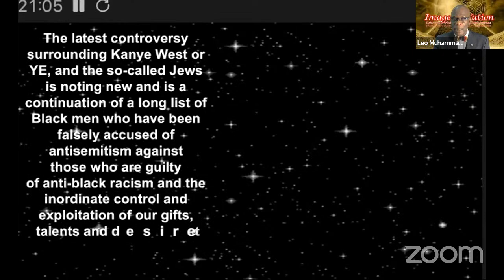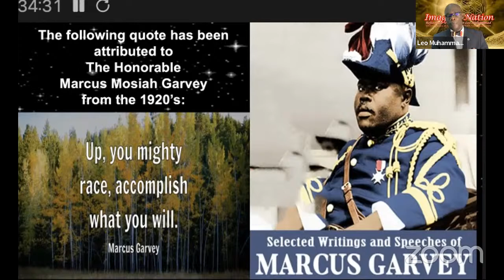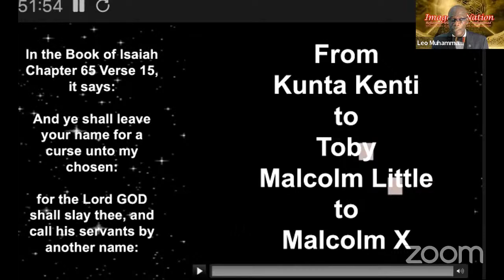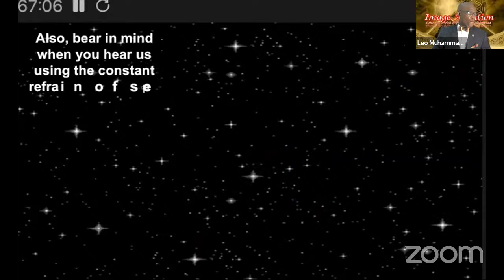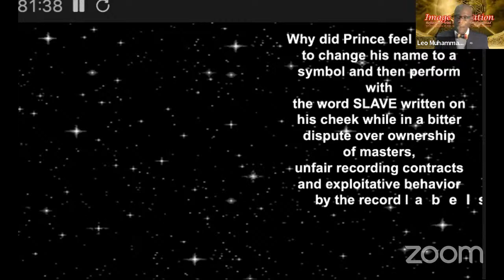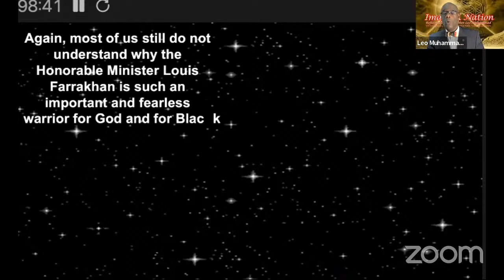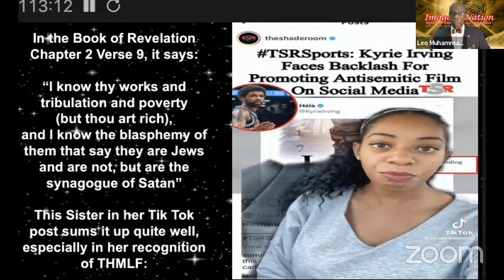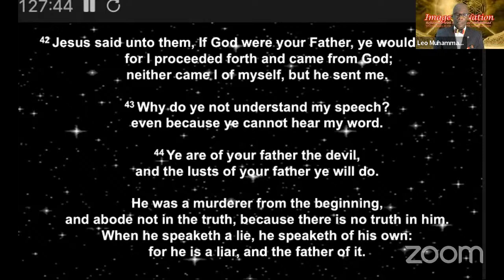IMAGE A NATION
The Nation of Islam London study Group (West London)